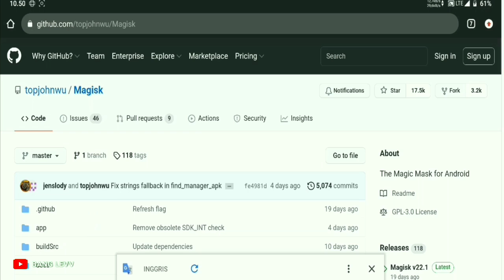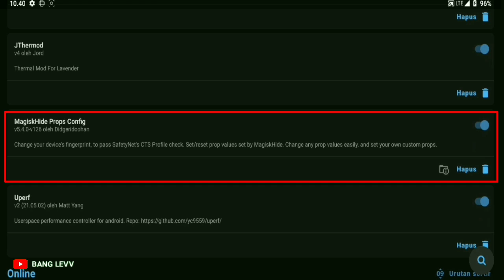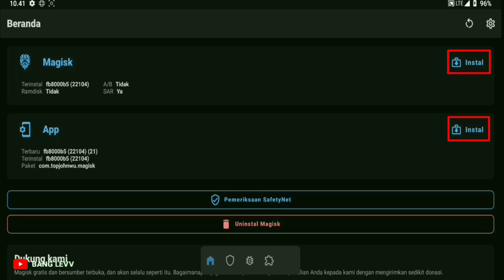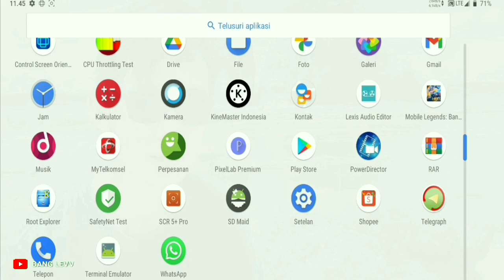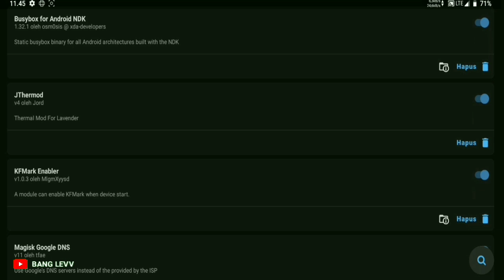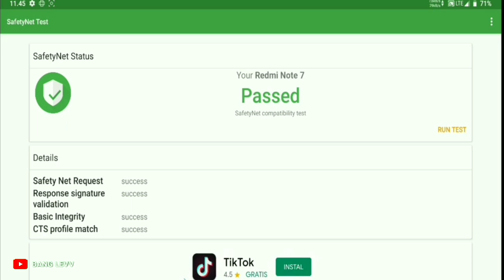FIX SAFETYNET API ERROR/FALSE MAGISK MANAGER 22.1 TERBARU | BANG LEVV #2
modder : kdragon
➡ 𝐍𝐎𝐓𝐄𝐃
CEK DI DRIVE 1 ATAU DRIVE 2 JIKA BUTUH MODULE DAN FILE DI LUAR DARI VIDEO INI ⬇